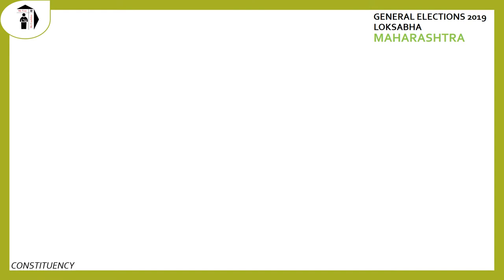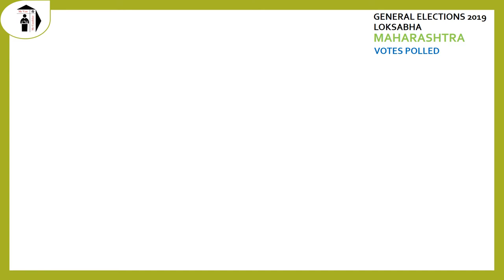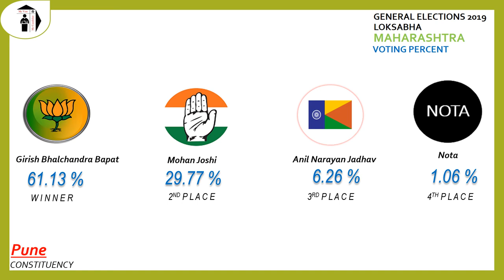Pune Parliament Constituency